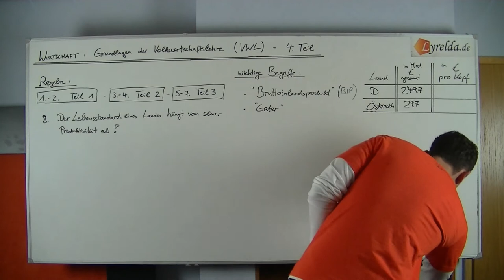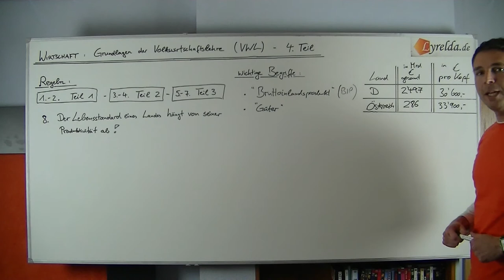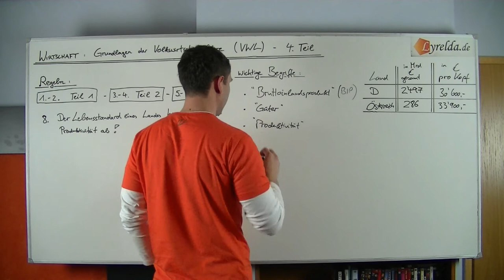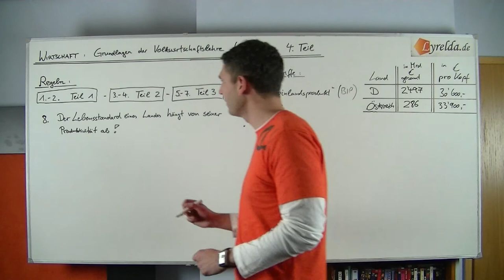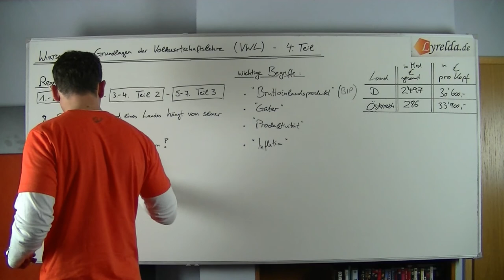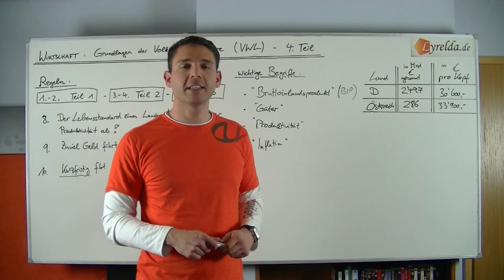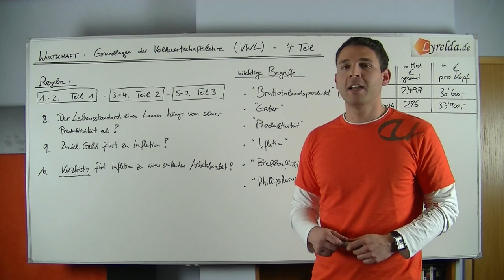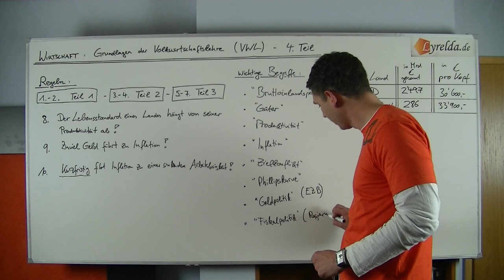Grundlagen VWL Regeln 8 bis 10 - Lyrelda.de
Es gibt 10 Grundregeln der Volkswirtschaftslehrer (VWL), dieses Video erklärt die Regeln 8 bis 10. (Teil 4 von 4).

LyreldaHD